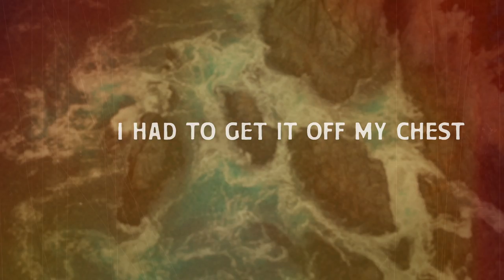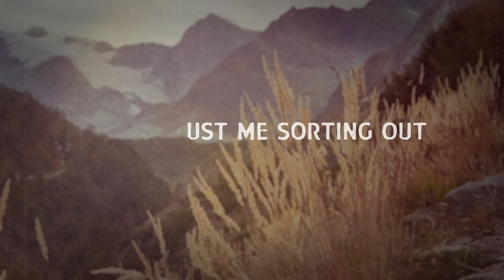JC MILLER Notebooks from the West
Notebooks from the West

Lyric video for title song from new album streaming on all platforms

Video Producer: Ryan Corey
Music Producer: Marty Rifkin
Executive Producer: Gabrielle Doré